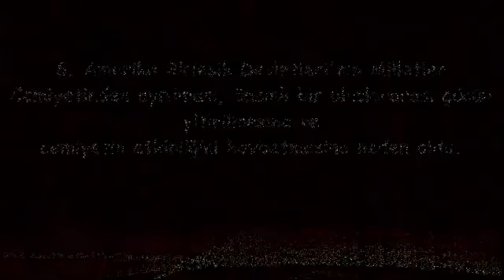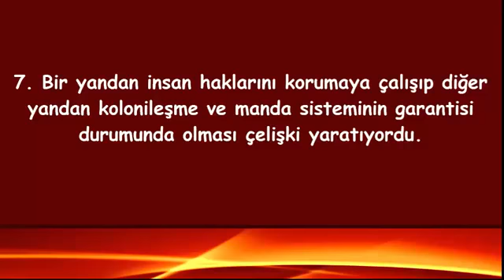Milletler Cemiyeti’nin Başarısız Olma Sebepleri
Face'den takip için ekleyin : PANGERMENİZM:Bütüngermenleri bir bayrak altında toplama fikrine verilenaddır.

Paris Barış Konferansı ve Versailles Barış Antlaşması Paris Peace Conference and Treaty of Versailles: ...

Face'den takip için ekleyin : Milletler Cemiyeti'nin Başarısız Olma Sebepleri 1. Cemiyetin bünyesinde savaşı önleyici ...

Sonraki Ders ▻ Hazırlanıyor Önceki Ders ▻ Facebook ▻ Facebook Takip Et ▻ Twitter ...

8. sınıftan lise 3 e kadar görebileceğimiz konu olan 1. dünya savaşını tiyatrocu hocamızdan dinleyelim :) 3. Bölüme.

Açıklama.